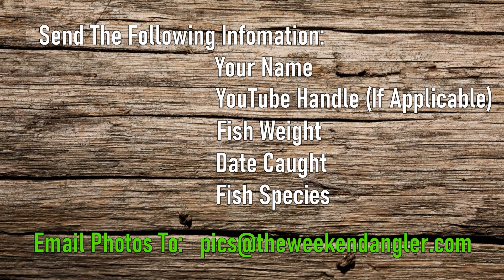Catfish Weekly Bragging Board: Week of November 20, 2023